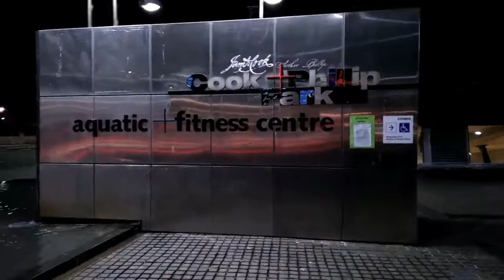Jalan Kaki ke SYDNEY OPERA HOUSE Pemandangan Malam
Sydney Australia Traveling Vlog
Hisyam Cr3artZ 6 Hari 5 Malam di Sydney.. banyak jalan2 di bandar.. explore bandar je.. banyak tempat bole singgah... so kna slow2 .. Malam Ke 3 di Australia Saya ambil kputusan utk solo walk ke Sydney Opera House, nak tengok pemandangn time malam... kalo malam dalam tu ada restaurant utk orng up2 siap pkai suit lagi tu .. nmpak lagi ktaorng tngah amik gmbr di luar mcm syok sndiri haha... anwyz mmng cntik malam dia bandar nmpak cntik dgn lampu2 dekelilingi ole bangunan dan harbour side.. di bawah sydney opera house belah tepi tu ada restaurnt bar.. mcm tmpat lepak.. anywyz mmng sejuk sja nak tngok.. until next time!

Location:
Sydney
Australia

jangan Lupa
Support kami